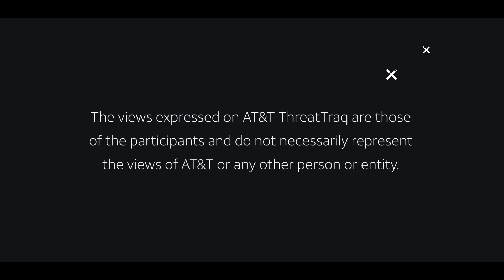10/25/19 Smart Spy Apps on Home Devices | AT&T ThreatTraq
John Hogoboom, Tony Tortorici and Matt Keyser of the AT&T Chief Security Office discuss the week's top cybersecurity news, and share news on the current trends of malware, spam, and internet anomalies observed on the AT&T Network.